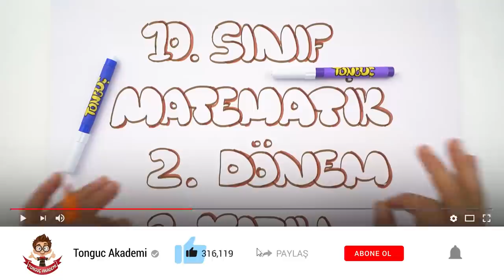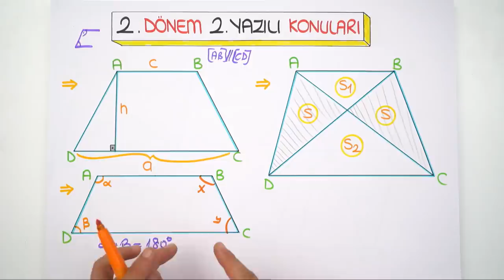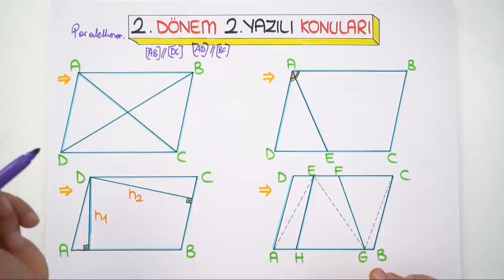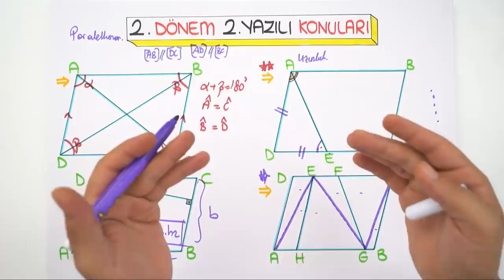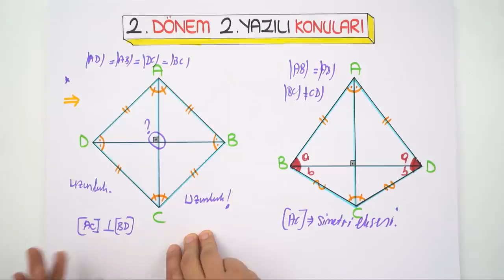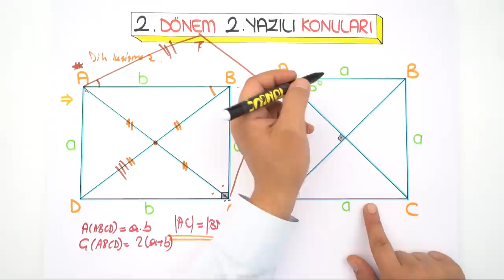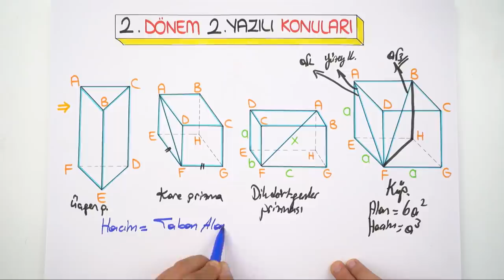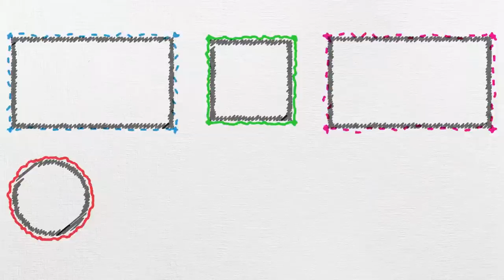10.Sınıf Matematik 2.Dönem 2 Yazılı | Ön Hazırlık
10.Sınıf Matematik 2.Dönem 2 Yazılı ön hazırlık videomuz da bilmemiz gerekenler neler? Özet şeklinde konuları kısaca tekrar edeceğiz.Ön hazırlık videosunu bitirdikten sonra 9.sınıf kanalındaki yazılı videosunu izlemeyi sakın unutma!😊 Matematik yazılı provası için TIKLA